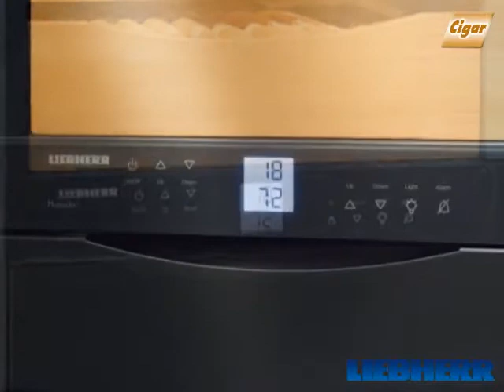Caves à cigares Liebherr présentation - IceShop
Découvrez les caves à cigares de la marque Liebherr et trouvez le modèle qui vous correspond. Conserver un cigare à bonne température est important pour en conserver les meilleurs arômes. Alors découvrez la cave à cigare qui vous convient dans cette vidéo !